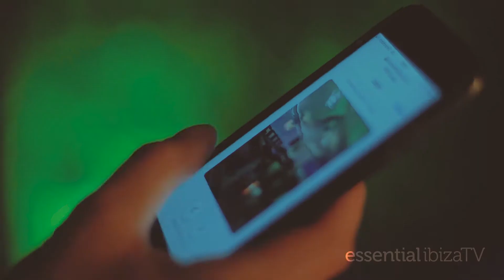KM5 Rings In Summer 2018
“The time to be happy is now. The place to be happy is here.” Under this motto, the iconic KM5 Ibiza welcomed back its loyal fan base and extended global family of jet setters, fashionistas, gourmets and music lovers for another heady summer in the magical surroundings of the elegant garden cocktail lounge and restaurant.

Nearing a quarter of a century on the White Isle – in 2018, KM5 celebrates its 24th season – owners Anna and Josh know exactly how to create an unforgettable evening fuelled by delicious food, potent drinks and an expertly curated line-up – and that’s exactly what we got.